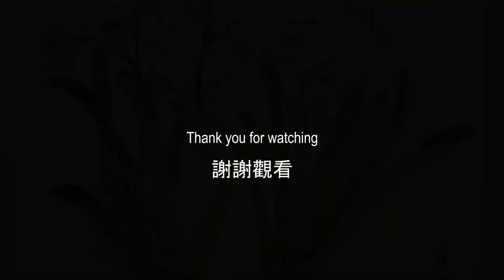Daffodil 水仙 , To support us , please subscribe our channel